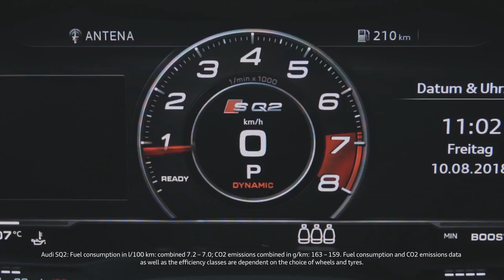2019 Audi SQ2 video debut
Audi is presenting the SQ2 for the first time, the new top model of the Q2 family stands out in the compact SUV segment: It puts out 300 hp, enough to sprint from 0 to 100 km/h (62.1 mph) in 4.8 seconds and a top speed of 250 km/h (155.3 mph). quattro all-wheel drive and the S sport suspension applies the power smoothly to the road.